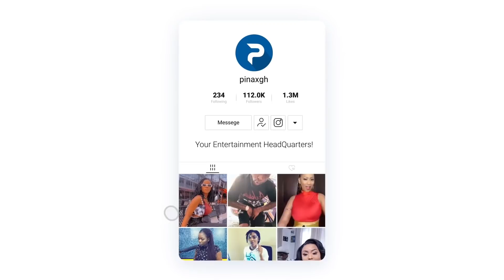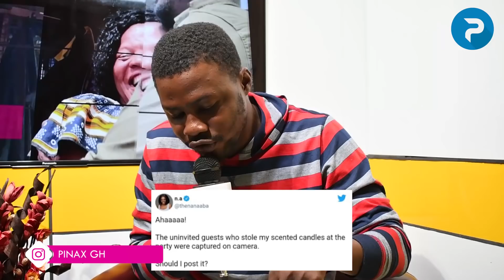Sad, Arm R0bbers Storm Nana Aba's Apartment, Steals many.....